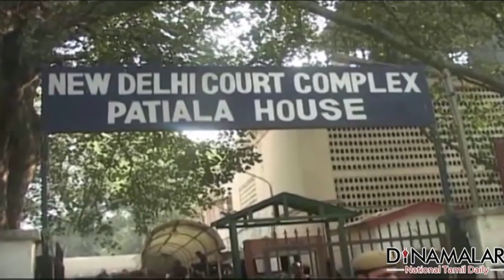Delhi HC Dismisses Kejriwal's Plea to Stay Defamation Case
HC Dismisses Kejriwal's Plea to Stay Defamation Case Filed by Arun Jaitley For more videos